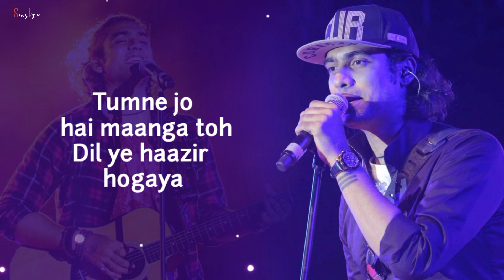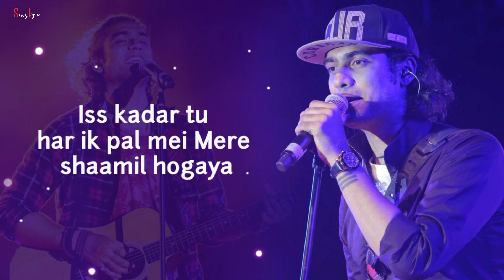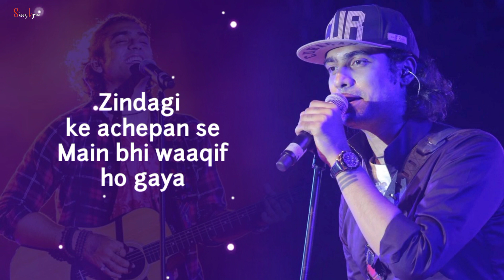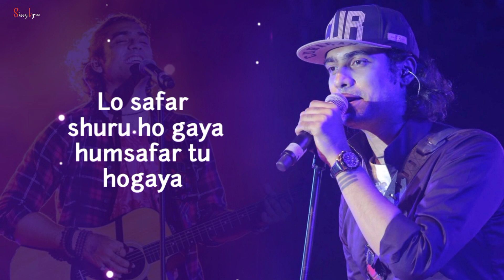Lo Safar Shuru Hogaya (LYRICS)- Jubin Nautiyal | ShooziiLyrics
🎼Audio Credits:
Song: Lo Safar
Singer: Jubin Nautiyal
Lyrics: Sayeed Quadri

🎼LYRICS-

Hmmm...
Hmmm...
Tumne jo hai maanga toh
Dil ye haazir ho gaya
Tumko maana manzil aur
Musafir ho gaya

Musafir ho gaya

Lo safar shuru ho gaya
Humsafar tu ho gaya
Mera humsafar tu ho gaya
hmm... ho...

Dil ki bechaini ko aaya
Ab kahin aaraam hai
Tu na ho to sochta dil
Tujhko subaho shaam hai
Iss kadar tu har ik pal mein
Mere shaamil ho gaya...

Jab se tumne baah thaami
Raaste aasaan hai
Khushnuma hai meri subahe
Dil nashin har shaam hai
Zindagi ke achepan se
Main bhi waaqif ho gaya